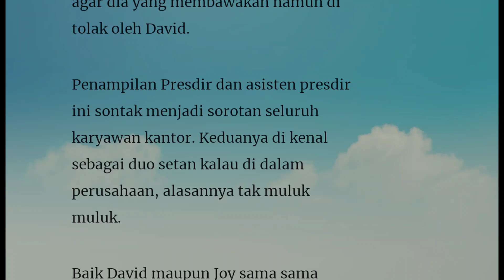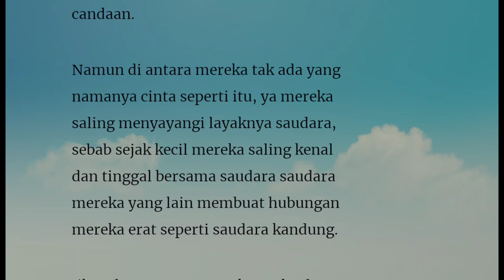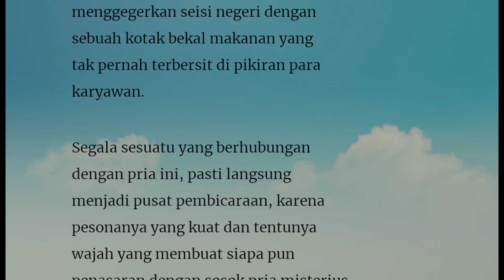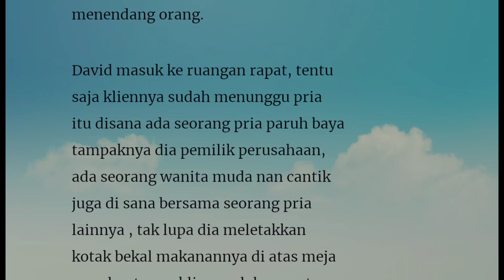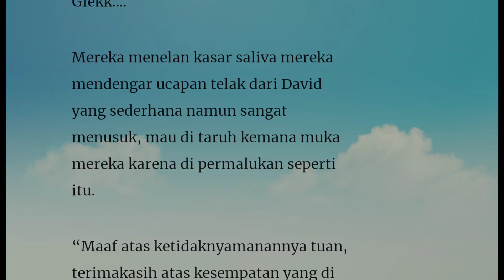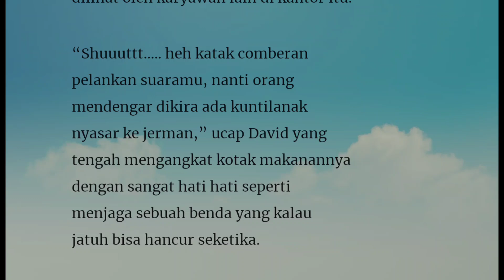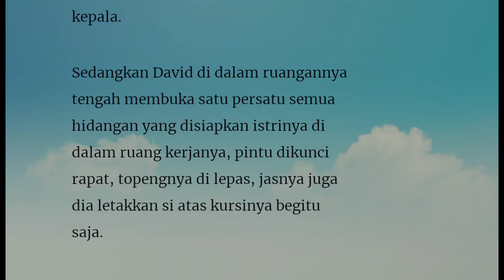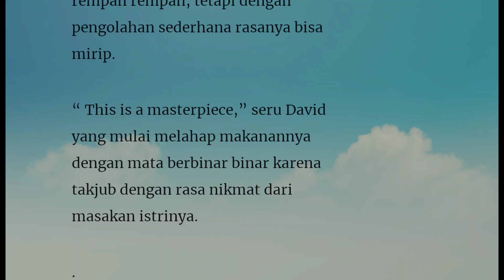Epsode 24" Nasi Lemak"